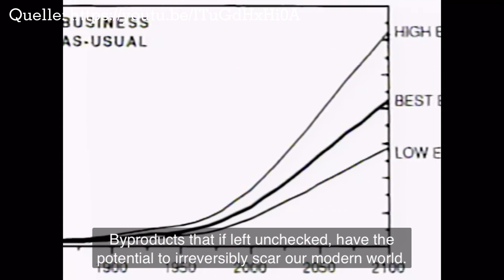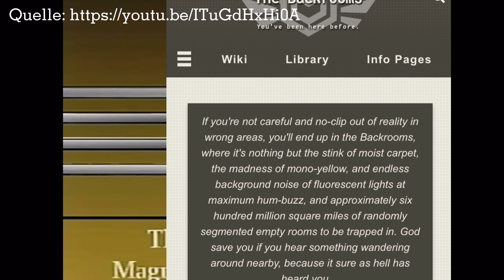Backrooms Basics + Level 0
6:53 Level 0

*Wollte eigentlich im Video noch Bilder von den Backroom-Wikis einfügen, war leider nur so lost und habe es vergessen reinzuschneiden.

Die Beschreibung durfte ich dank YouTube übrigens 3 mal schreiben.

Ich habe übrigens einige Videos produziert, die ich nie hochladen werde.

Backroom Level 3   |   PASS AUF!